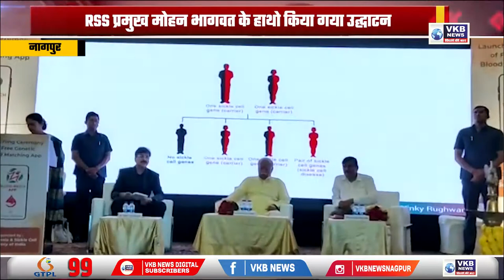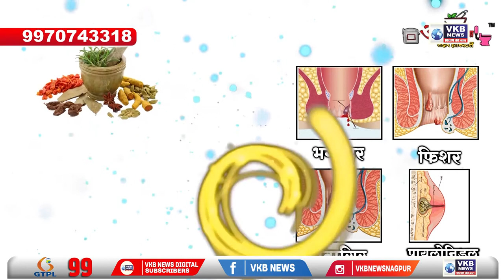नागपुर - आज हुआ ब्लड मैच ऍप का किया गया निर्माण